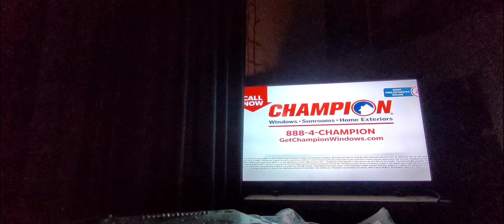The Book Of Mormon :30.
The Best Musical Of The Century According To The New York Times.

9 Winner Tony Awards Including Best Musical.

Genius Brillant Phenomenal.

The Funniest Musical Of All Time According To Entertainment.

The Gold Standard Of Comedy According To The Rolling Stone.

It Goes Further Than Any Other Comedy In History According To Chicago Tribune.

Raucously Funny According To Variety.

It's Dirty Little Secret Is It's Big Heart According Vogue.

You Just Can't Wait To Get On That Ride All Over Again According To New York Post.

October 14th And 15th At Morris Performing Arts In South Bend Indiana.

More Information Go To BroadwaySouthBend.Org.